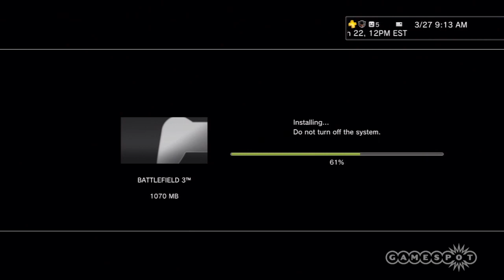BF3 Patch 1.04 Part 1 - Side by Side Comparison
As promised, we have fun showing you some additions with the 1.04 patch.

Follow Battlefield 3 at GameSpot.com!